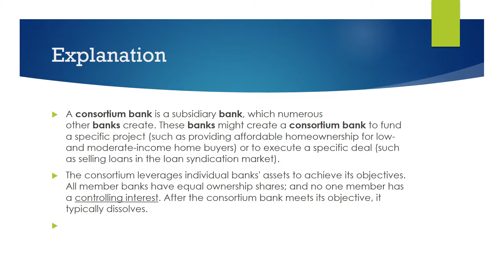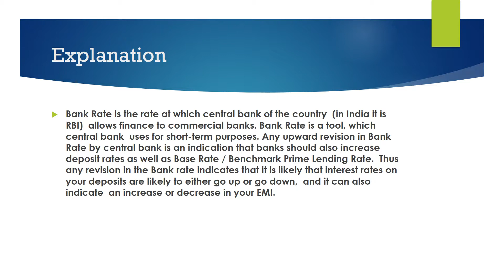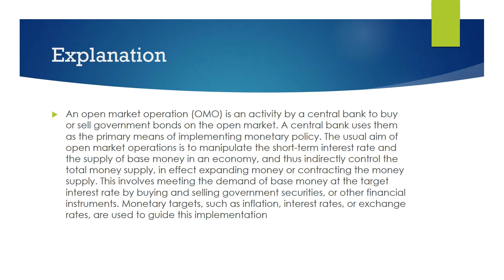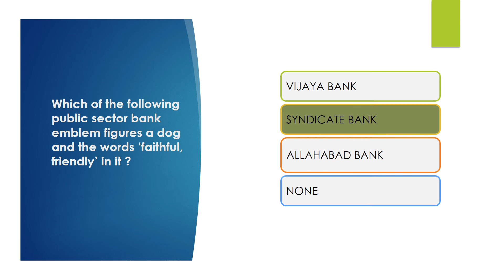Static Banking Awareness Quiz with Explanations | Episode 36 | Professor DoDO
Static Banking Awareness Quiz with Detailed Explanation for each question for IBPS PO/CLERK,SBI PO/CLERK,INSURANCE EXAMS,RBI GRADE B and more

Happy learning